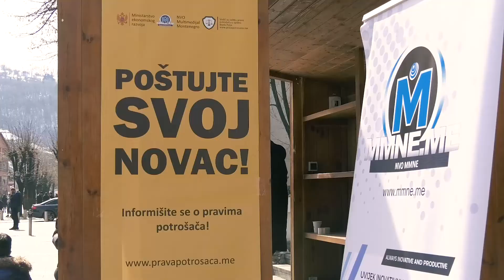Obilježen 15. mart međunarodni dan potrošača / Bijelo Polje / NVO MMNE